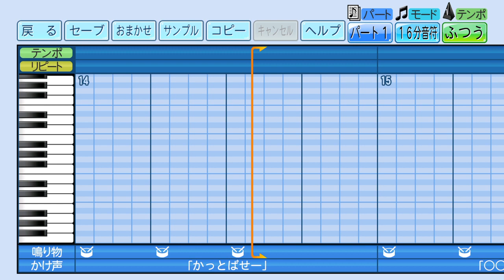阪神タイガース 高橋慶彦 応援歌【eBASEBALLパワフルプロ野球2022】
高橋慶彦→松永浩美→平塚克洋→平下晃司